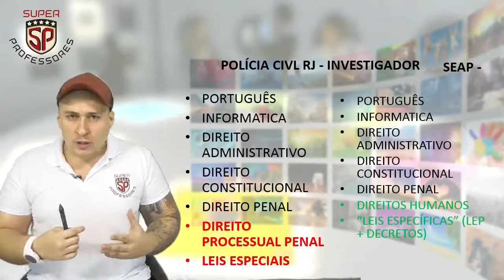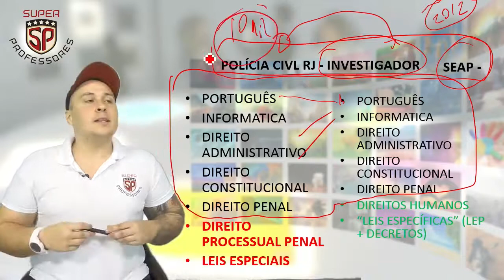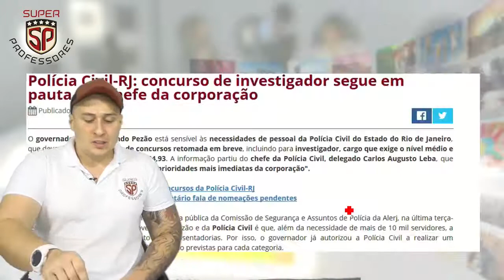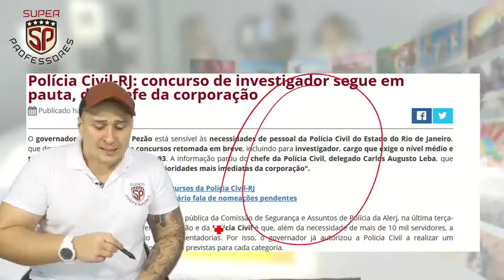Concurso Polícia Civil e SEAP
O professor Alberto Antunes dá uma dica aos concurseiros interessados no concurso da Polícia Civil e SEAP. Para acessar o módulo acesse